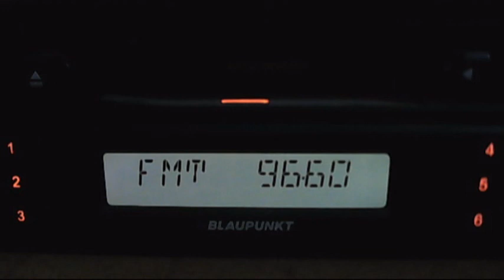fm dx troposcatters slovensko radio 1 at 06:52